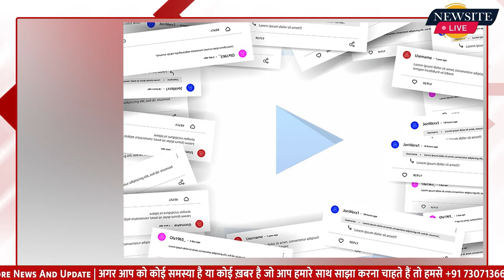Heart of Stone : First Look of aliabhatt as Keya Dhawan. Fans Say "Proud of You" | Newsite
Alia Bhatt will be making her Hollywood debut with Heart of Stone, which also stars Gal Gadot and Jamie Dornan. The action spy thriller is coming to Netflix in 2023. Here’s how fans reacted to the first look of Alia’s upcoming film.

Written by :- Deepansha
Voiceover by :- Deepansha

:- Sports News
:- Movies Review:- Latest Bollywood
:- Ground Reports
:- Top Trending Videos & Topics
:- Entertainment News
:- News Analysis of The Day
:- Sahitya & Dharm
:- Sair Sapata